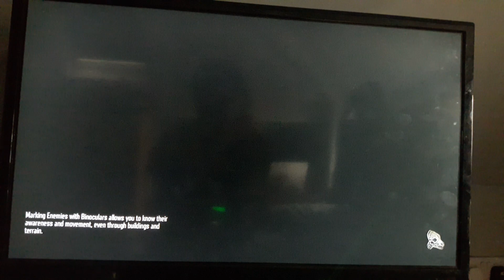Days Gone - Episode 37: Time to Move On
Deacon heads to the church where he and Sarah got married to move on

Game Info: Days Gone was developed by Sony’s Bend Studios who were formerly known as Eidetic until Sony bought them in 2000. The game was inspired by the film World War Z and the TV shows The Walking Dead and Sons of Anarchy. The Directors were John Gavin and Jeff Ross while the music was done by Nathan Whitehead who also did the music for the film - The Purge: Anarchy. It was first shown off at E3 2016 for a planned release year of 2018, however it was delayed several times. The game came out on PS4 on 26/04/2019 and was ported to PC on 18/05/2021. Upon the game’s release the PS4 version received mixed or average reviews, while the PC port received generally favorable reviews. The PS4 version got 71/100 by Metacritic while the PC port got 76/100 by Metacritic. Bend Studio actually pitched a sequel to Days Gone, however Sony rejected the pitch. A film adaptation of Days Gone is in development by PlayStation Productions with actor Sam Heughan in consideration to play the game’s main protagonist, Deacon St. John.